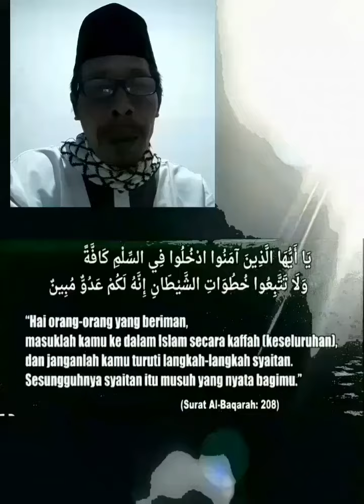BEBERAPA DOA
BEBERAPA DOA BERMOHON AMPUNAN DAN KEBAIKAN